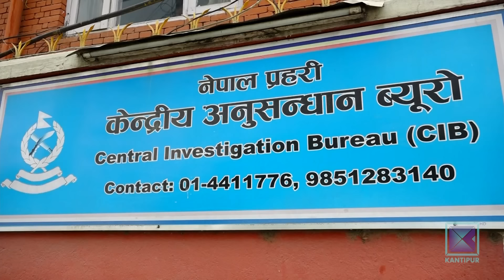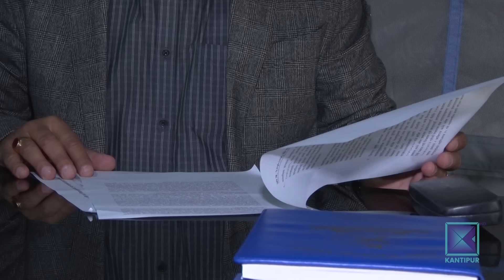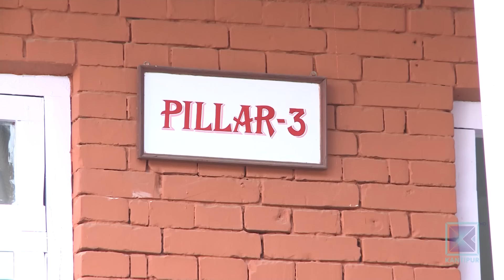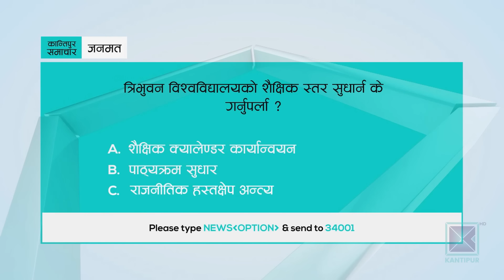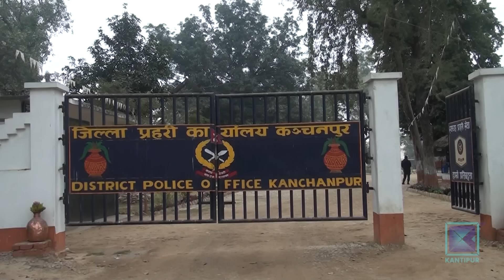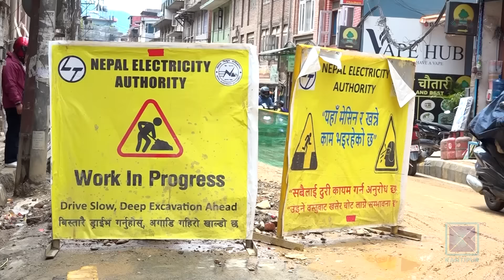Kantipur Samachar | बिहान ७ बजेको कान्तिपुर समाचार, १३ असार २०८०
आजको मुख्य समाचार:

*  सत्तापक्षको असन्तुष्टिकै बीच बिना संशोधन नयाँ बजेट आज पारित गर्ने तयारी / कांग्रेस र माओवादी केन्द्रको ह्वीप / जसपा र एकीकृत समाजवादीको बैठक बस्दै ।

*  ललिता निवासको जग्गा किर्ते प्रकरणमा अनुसन्धान फेरि अघि बढ्यो / ३३ वर्षदेखि सुल्झिएन बालुवाटारको नीतिगत भ्रष्टाचार / पशुपतिनाथमा आज जलहरी पुनर्स्थापना गरिँदै ।

*  भारतबाट नेपाल छिर्ने जंगली हात्तीको संख्या घट्यो / मेची किनारमा लगाइएको विद्युतीय तारबारका कारण जंगली जनावर र मानवबीचको द्वन्दमा केही कमी ।

* रुसी विद्रोही सेना वाग्नर समूहका प्रमुख प्रिगोजिन बेलारुस पुगेको पुष्टि / अन्य लडाकुलाई पनि आफ्नो मुलुकमा आउन बेलारुसका राष्ट्रपति लुकाशेन्कोको प्रस्ताव ।

*  साफ च्याम्पियनसिपमा आज लेबनान र माल्दिभ्स सेमिफाइनल प्रवेशका लागि भिड्ने / भुटान र बंगलादेशको लक्ष्य अन्तिम चारमा ।